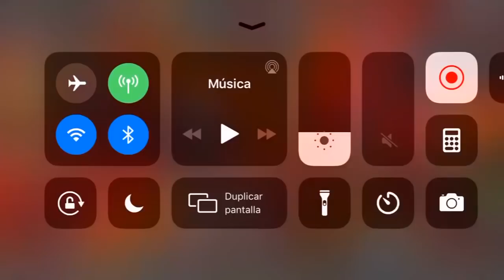Guerra de Alianzas: KenOB vs KAANK | S10W09 | Marvel: Batalla de Superhéroes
Una semana y termina esto. 🤪

KenOB vs KAANK